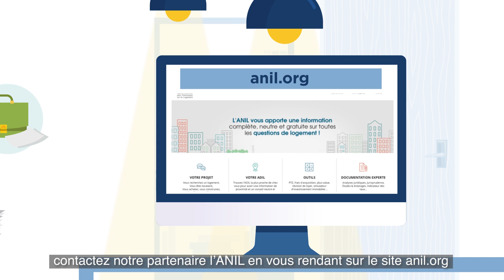Covid-19 : Action Logement se mobilise pour les salariés en difficulté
À ce jour, la France compte plus de 10 millions de salariés en chômage partiel. Une situation inédite qui impacte le budget des ménages et peut fragiliser le maintien ou l’accès à un logement : difficultés de paiement des loyers, mensualités de prêt et/ou charges liées au logement. Pour soutenir les salariés en difficulté, Action Logement Services a développé depuis 2003 un service d’accompagnement social. Ce dernier permet, dans le cadre d’un diagnostic, d’identifier et mobiliser avec le salarié les solutions et les aides financières les plus adaptées à sa situation.

Ne restez plus seul face à vos difficultés, bénéficiez d’un accompagnement personnalisé, gratuit et confidentiel.
Rendez-vous dès maintenant sur le site d'Action Logement, rubrique " Surmonter des difficultés "